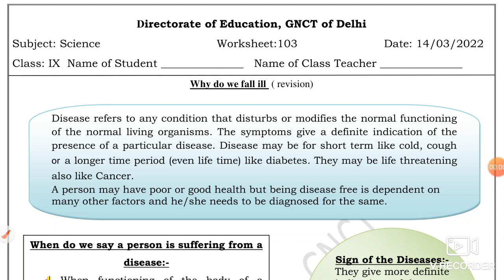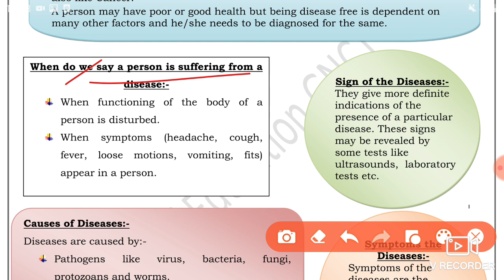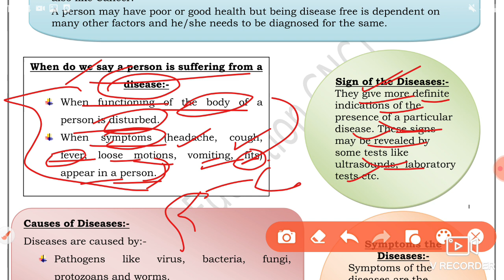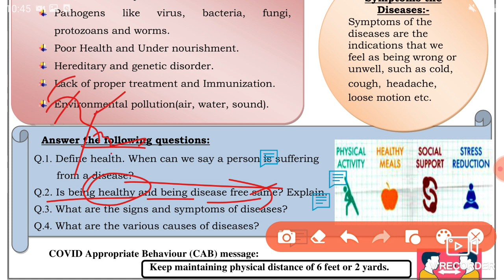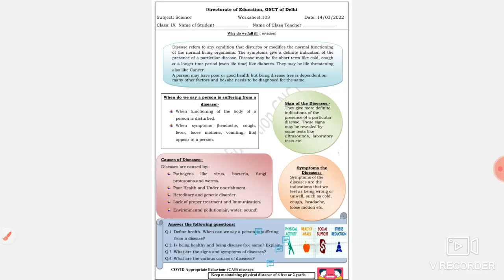Science Worksheet 103 Class 9 (14/3/22) Hindi Medium/Worksheet 103 Science Class 9/ Worksheet 103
14 March worksheet 103,
14 March class 9 Worksheet 103,
14 March Worksheet 103 class 9 Hindi medium,
 hindi medium Worksheet 103 Science class 9,
 14 March Science Worksheet 103,

 14 March Worksheet 103,
 14 March class 9 Science worksheet 103,
9 class Science worksheet 103 Hindi medium
 14 March today class 9 Science 103 worksheet,
 14 March worksheet 103 class 9,
 worksheet Hindi medium 103,
  14 March today worksheet 103,
 English medium science worksheet 103,
 today worksheet 103 science Hindi medium,

🤗🤗🤗Thanku🤗🤗🤗